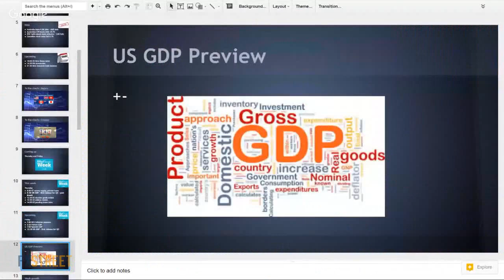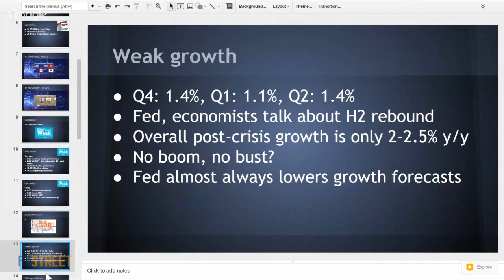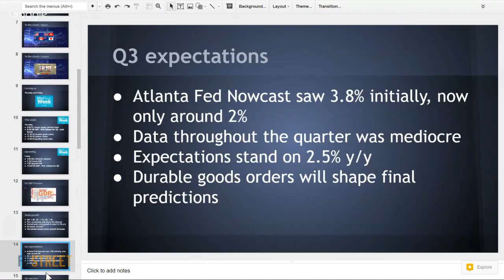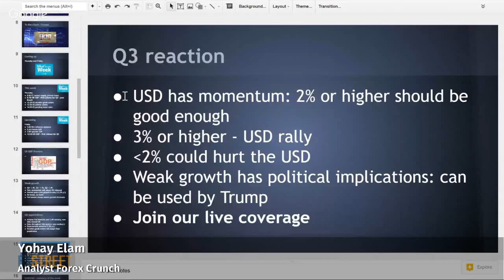GDP Preview: A return to the New Normal or a gift for Trump?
Growth has been poor, hovering just above 1% in recent quarters. Expectations are for a return to the new normal of around 2.5%. The USD has the necessary momentum to absorb also 2%, but any number under this level could push back a rate hike. Also, it could serve as ammunition for Trump, adding to market uncertainty. A 3% read will cement the rate hike.